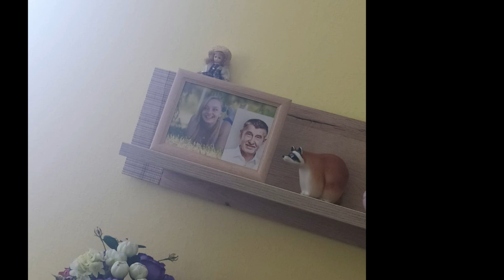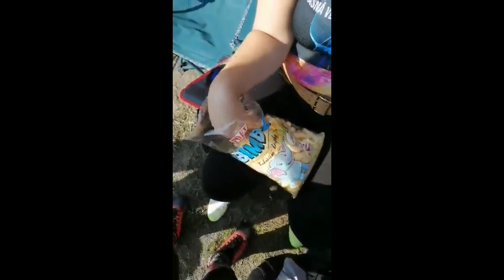Crazy clip 2020 [HD] - SDH Krásná Ves muži/ženy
Crazy clip 2020 - SDH Krásná Ves muži/ženy